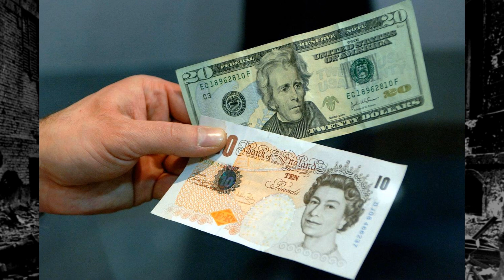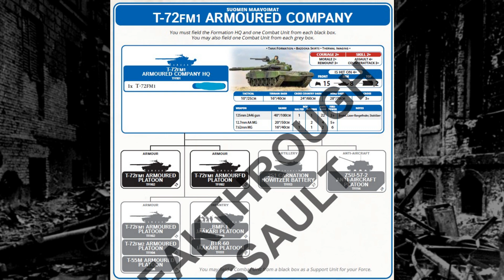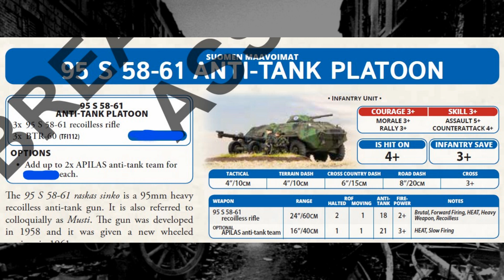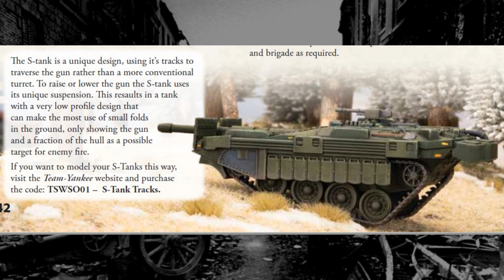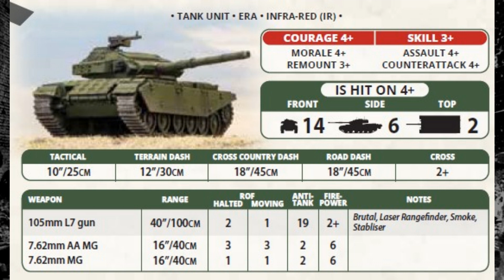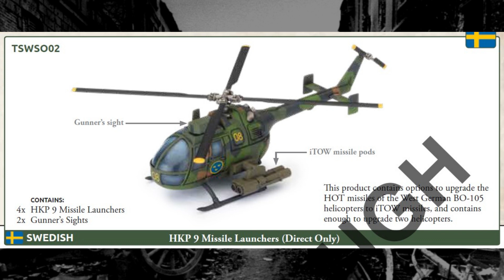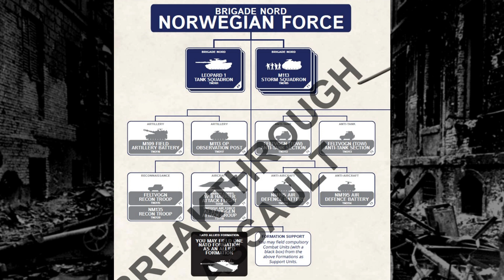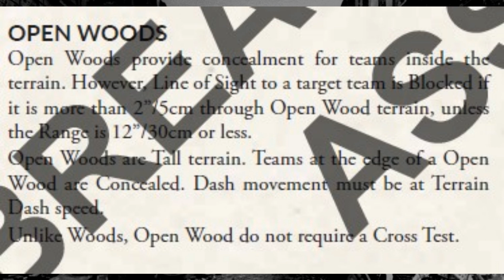Shoot and Scoot, Episode 95 - The One Where Mike Everest never ages..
Duncan, Eddie and Lee return with another episode of Shoot and Scoot, the Flames of War and Team Yankee podcast, to discuss what we have been painting and playing, take a peek at WW3: Team Yankee Nordic Forces and look forward to upcoming “Events”.

Timestamps
0:00 - Intro
4:18 - Internet Famous
13:58 - Faces, Bases
28:44 - News From The Front
55:55 - Nordic Forces - Finland
1:28:58 - Nordic Forces - Sweden
2:00:56 - Nordic Forces - Norway
2:15:13 - Nordic Forces - Denmark
2:25:31 - Nordic Forces - Scenarios
2:31:44 - Events
2:38:18 - Shoot and Scoot and Hidden Track

If you want to show your support for what we do with the podcast and youtube, head over and consider chucking us a £1 a month on Patreon to fund some better cameras and more toys.